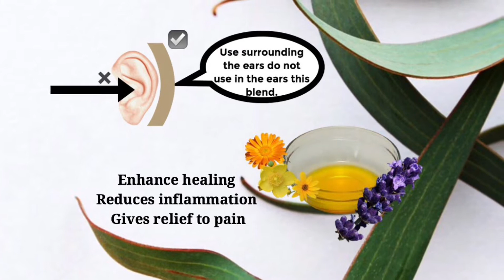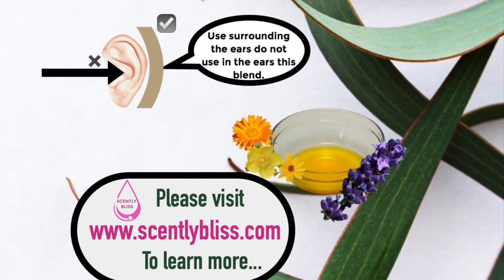Adults Ear Ease Aromatherapy Oil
Hello everyone,
I am a certified Aromatherapist and licensed cosmetologist/beautician. When it comes to health every one is concerned about it. I make
-skin care, hair care products and aromatherapy blends like
-body oils( blended with carrier oils and essential oils together),
-diffuser blends,
-essential oils inhalers for personal needs,
-body butters for moisturizing, soothing, calming needs.
-Home essential products
-Babies and children’s
-Hand Decorative candles for all occasion gifts.

For all Natural Living Products for skin, body, mind and spirit. for more details.Thank you for your time to read this post.

Have a very blissful day.